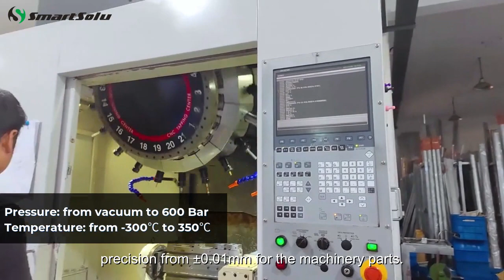SmartSolu丨Specialized in Pneumatic Components Manufacturing in China丨Provide Customized Service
After 10 years hard working, Smart Pneumatic Co., Ltd owed 3 factories now, and our products are including pneumatic cylinders, solenoid valves, fittings, and other accessory. We have sold our goods to more than 25 countries and that numbers are still increasing.

Smart Pneumatic Co., Ltd have a professional team, some of them have working experience in big pneumatic companies, like FESTO China SMC China, China AIRTAC, China EMC and etc, so we are familiar with their products and their supplying chain system. And right now, we have built very strong relationships with other Chinese pneumatic companies that most of them have experience, and even some of them are doing OEM for famous pneumatic brands now, so not matter the products made by our own factory or our partner factory, all goods will be high quality. We can and we will always try to give you smart solution for your automatic systems.